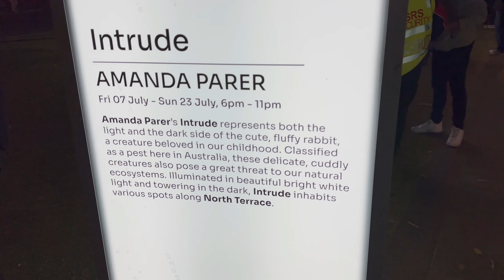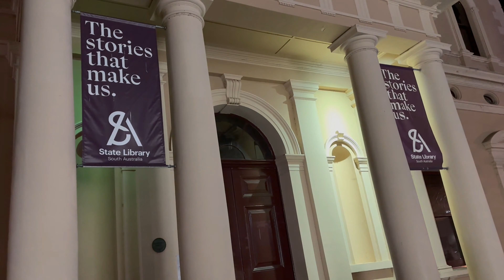Illuminate Adelaide 2023 | The light festival of Adelaide | Amazing showdown of Art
🌟 Illuminate Adelaide 2023 | The Mesmerizing Light Festival of Adelaide! 🎨✨
Join me, an enthusiastic international student, on an extraordinary adventure through the enchanting world of Illuminate Adelaide 2023! This awe-inspiring light festival is a celebration of art, creativity, and cultural diversity that illuminates the heart of Adelaide.

As the sun sets and the city comes alive with vibrant colors and dazzling lights, we'll embark on a journey through a mesmerizing wonderland of light installations, captivating performances, and immersive experiences that will leave us spellbound.

Immerse yourself in the magical atmosphere as we explore the brilliant minds behind these stunning art displays. From talented local artists to international creatives, the festival serves as a global platform to showcase their artistic brilliance. Capture the essence of art that transcends boundaries and unites people from different walks of life. Witness a fusion of traditions, ideas, and innovation that transforms Adelaide into a radiant canvas of imagination. Beyond the breathtaking visual spectacles, the Illuminate Adelaide festival offers an opportunity to connect with a vibrant community of art enthusiasts, fellow students, and curious travelers from around the world. Together, we'll celebrate the universality of creativity and forge unforgettable memories. Don't miss this amazing showdown of art that showcases the city's creative spirit and the universal language of expression. So mark your calendar, pack your camera, and join me in this adventure of a lifetime!

Song           Borderless
Artist          Aakash Gandhi
Album        Borderless